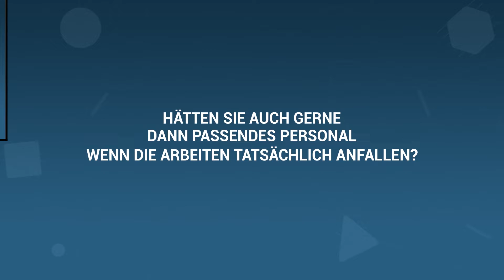👏🏼 Hätten Sie auch gerne dann Personal wenn die Arbeiten tatsächlich anfallen?

Sie benötigen kurzfriste Jobber ❓